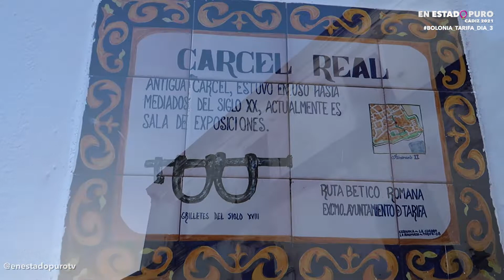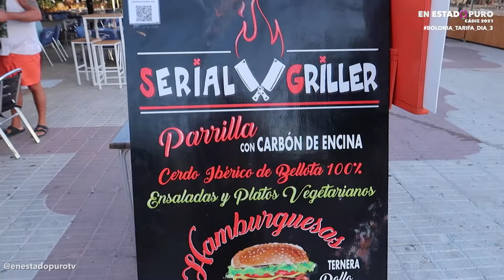03 - PLAYA DE BOLONIA Y TARIFA - DÍA 3 - CÁDIZ EN ESTADO PURO 2021